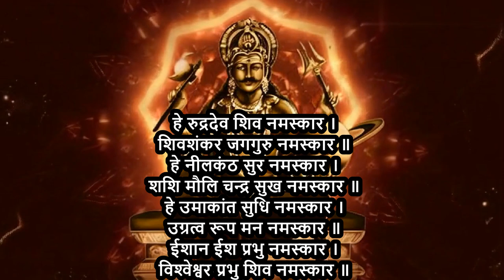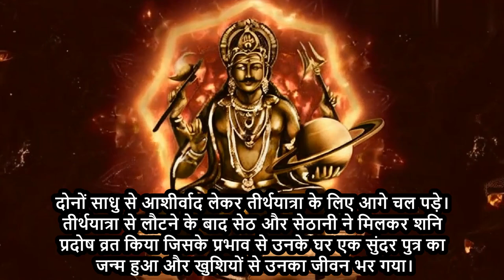शनि प्रदोष व्रत कथा | Shani Pradosh Vrat Katha | शनि की विशेष कृपा | शनि प्रदोष क्या करना चाहिए?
शनि प्रदोष व्रत कथा (Shani Pradosh Vrat Katha)

Welcome to "Hindu Harmonies and Tales," your ultimate destination for the enchanting world of Hindu songs and captivating storytelling. Immerse yourself in the rich cultural heritage of India as we bring you melodious bhajans, soulful kirtans, and timeless tales from the epics and folklore. Whether you're here to find peace through devotional music or to embark on a journey with beloved characters and divine narratives, our channel offers a treasure trove of spiritual and cultural wisdom. Join us in celebrating the vibrant traditions and profound stories that have been passed down through generations. Let's sing, listen, and explore the divine together.

शनि प्रदोष व्रत कथा के अनुसार प्राचीन काल में एक नगर सेठ थे। सेठजी के घर में हर प्रकार की सुख-सुविधाएं थीं लेकिन संतान नहीं होने के कारण सेठ और सेठानी हमेशा दुःखी रहते थे। काफी सोच-विचार करके सेठजी ने अपना काम नौकरों को सौंप दिया और खुद सेठानी के साथ तीर्थयात्रा पर निकल पड़े।
अपने नगर से बाहर निकलने पर उन्हें एक साधु मिले, जो ध्यानमग्न बैठे थे। सेठजी ने सोचा, क्यों न साधु से आशीर्वाद लेकर आगे की यात्रा की जाए। सेठ और सेठानी साधु के निकट बैठ गए। साधु ने जब आंखें खोलीं तो उन्हें ज्ञात हुआ कि सेठ और सेठानी काफी समय से आशीर्वाद की प्रतीक्षा में बैठे हैं।

साधु ने सेठ और सेठानी से कहा कि मैं तुम्हारा दुःख जानता हूं। तुम शनि प्रदोष व्रत करो, इससे तुम्हें संतान सुख प्राप्त होगा। साधु ने सेठ-सेठानी प्रदोष व्रत की विधि भी बताई और शंकर भगवान की निम्न वंदना बताई।
हे रुद्रदेव शिव नमस्कार ।
शिवशंकर जगगुरु नमस्कार ॥
हे नीलकंठ सुर नमस्कार ।
शशि मौलि चन्द्र सुख नमस्कार ॥
हे उमाकांत सुधि नमस्कार ।
उग्रत्व रूप मन नमस्कार ॥
ईशान ईश प्रभु नमस्कार ।
विश्‍वेश्वर प्रभु शिव नमस्कार ॥

दोनों साधु से आशीर्वाद लेकर तीर्थयात्रा के लिए आगे चल पड़े। तीर्थयात्रा से लौटने के बाद सेठ और सेठानी ने मिलकर शनि प्रदोष व्रत किया जिसके प्रभाव से उनके घर एक सुंदर पुत्र का जन्म हुआ और खुशियों से उनका जीवन भर गया।

शनि प्रदोष व्रत का महत्व (Shani Pradosh Vrat Significance)

हालांकि, प्रदोष व्रत भगवान शिव का आशीर्वाद प्राप्त करने के लिए विशेष माना जाता है, लेकिन शनि प्रदोष का व्रत करने वालों को भगवान शिव के साथ ही शनि की भी विशेष कृपा प्राप्त होती है. इसलिए इस दिन भगवान शिव के साथ ही शनिदेव की पूजा अर्चना भी करनी चाहिए.
शनि प्रदोष के दिन क्या करना चाहिए?
शिवलिंग पर जलाभिषेक करें : शनि प्रदो के दिन शिवलिंग पर जल, काला तिल और शमी का पत्ता अर्पित करें। इसके बाद शिव चालीसा का पाठ करें। मान्यता है कि ऐसा करने से शनि के अशुभ प्रभावों से राहत मिलती है। सरसों का तेल दान करें : शनि प्रदोष के दिन 1 कटोरी सरसों के तेल में अपनी छाया देखकर शनि मंदिर में सरसों का तेल दान करें।